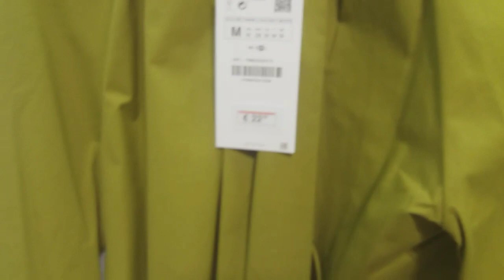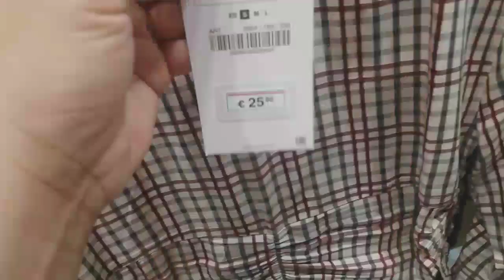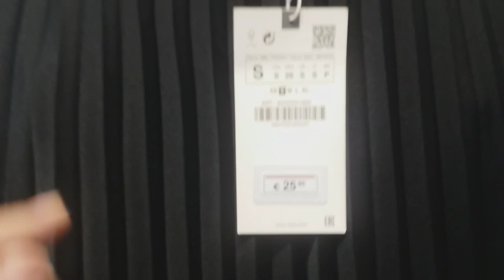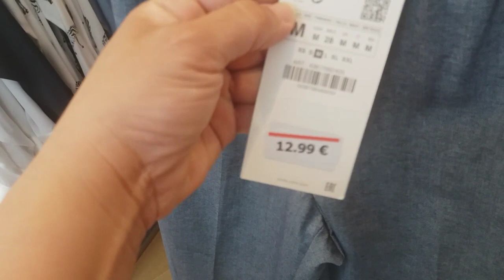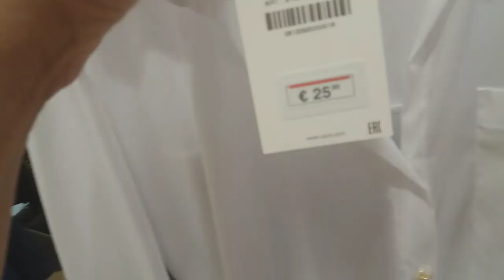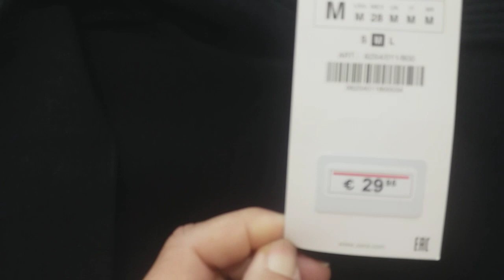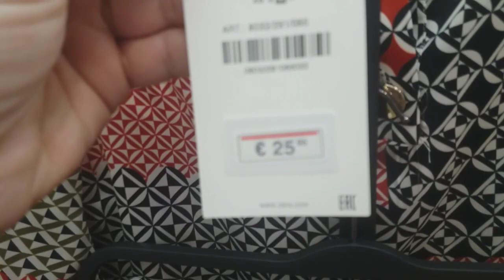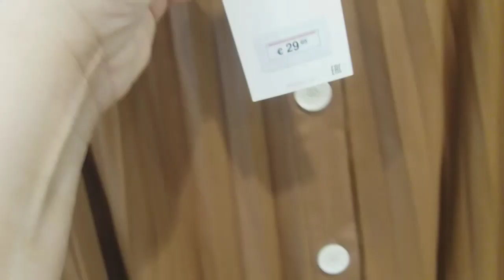طوال كيحمقو شي حاجة هاي كلاص❤